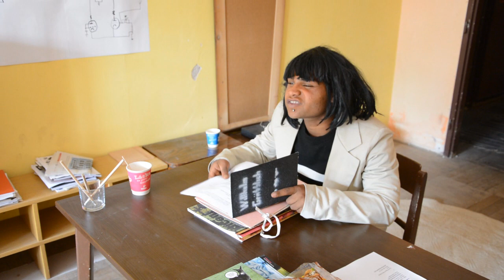Učiteľka Bistrá NEVYDARENE SCENY ( Komedia 2016 )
Trendy cuky luky duky lemesany PINA